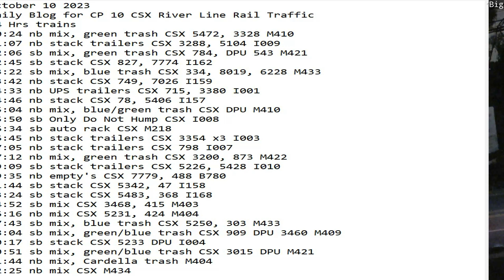October 10 2023 BigTrains.TV CP 10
24 Hrs trains
00:24 nb mix, green trash CSX 5472, 3328 M410
01:07 nb stack trailers CSX 3288, 5104 I009
02:06 sb mix, green trash CSX 784, DPU 543 M421
02:45 sb stack CSX 827, 7774 I162
03:22 sb mix, blue trash CSX 334, 8019, 6228 M433
03:42 nb stack CSX 749, 7026 I159
04:33 nb UPS trailers CSX 715, 3380 I001
04:46 nb stack CSX 78, 5406 I157
05:04 nb mix, blue/green trash CSX DPU M410
05:50 sb Only Do Not Hump CSX I008
06:34 sb auto rack CSX M218
06:45 nb stack trailers CSX 3354 x3 I003
07:05 nb stack trailers CSX 798 I007
07:12 nb mix, green trash CSX 3200, 873 M422
09:09 sb stack trailers CSX 5226, 5428 I010
09:35 nb empty's CSX 7779, 488 B780
11:44 sb stack CSX 5342, 47 I158
13:24 sb stack CSX 5483, 368 I168
14:52 sb mix CSX 3468, 415 M403
16:16 nb mix CSX 5231, 424 M404
17:43 sb mix, blue trash CSX 5250, 303 M433
18:04 sb mix, green/blue trash CSX 909 DPU 3460 M409
20:17 sb stack CSX 5233 DPU I004
20:51 sb mix, green/blue trash CSX 3015 DPU M421
21:44 nb mix, Cardella trash M404
22:25 nb mix CSX M422